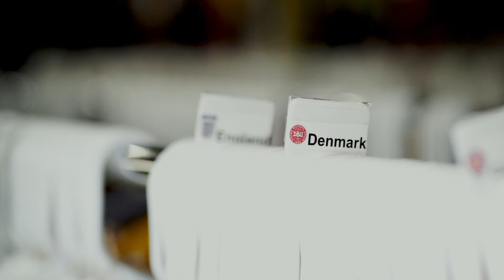Visiting Golaço Kits newest location | World Class Football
World Class Football visited Miami's hottest vintage soccer store Golaço Kits. Talked about their newest location, how they plan to use the location, and a better understanding on what the soccer jersey culture is all about. If you like the video please a thumbs up, comment, and share.